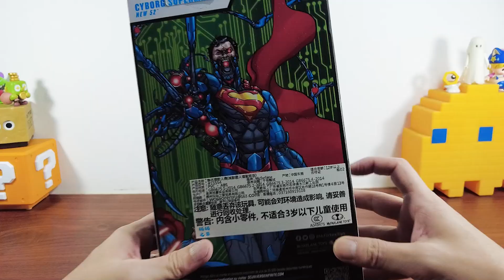BAGUS NIH HEADSCLUPT NYA.. SANGAR! [ Mcfarlane Toys : DC MULTIVERSE | CYBORG SUPERMAN NEW 52.]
Halo semua, selamat datang di koleksigue21.
EPISODE #141

Brand : Mcfarlane Toys
Year : 2024
Size : 7 Inch
Theme : Comics
Type : Action Figure

Enjoy..And Hipi Hunting..!